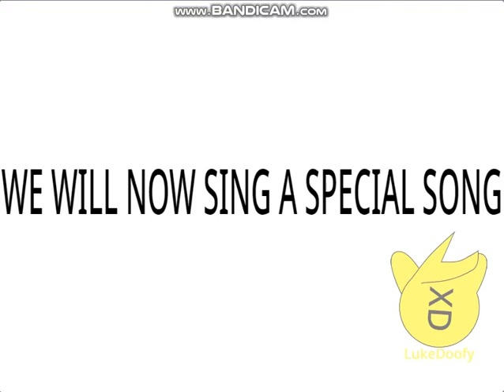Another YTP Tennis i made with other people